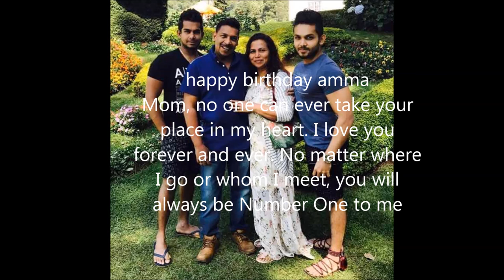manjula peiris wife birthday wish